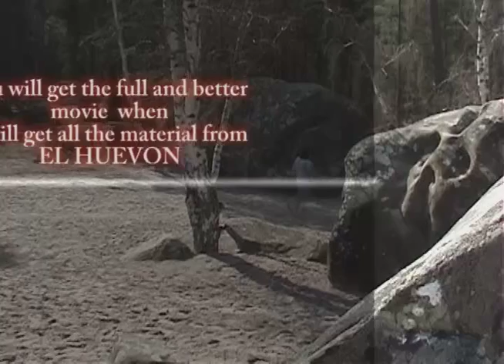FONTAINBLEAU 2010.mkv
climbing in fontainbleu 2010